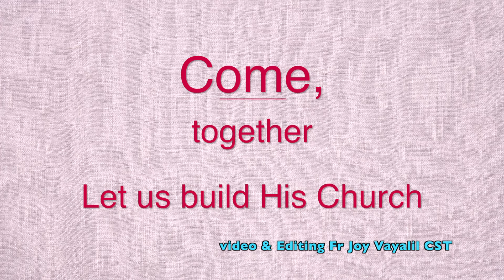Episcopal Ordination Invitation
Mar Joseph Srampickal Inviting the Faithful